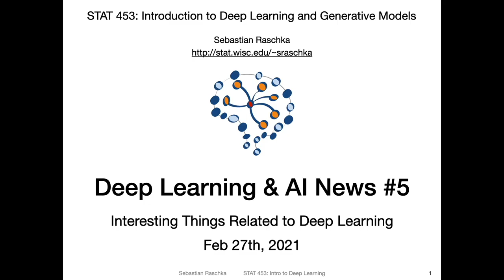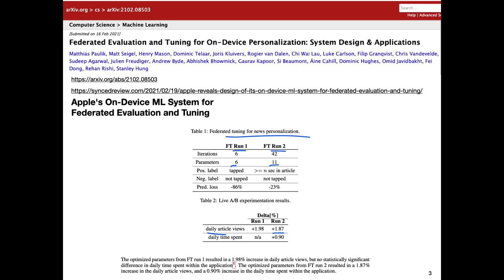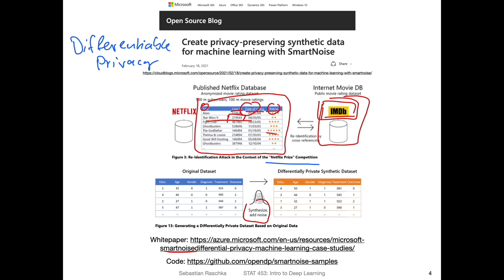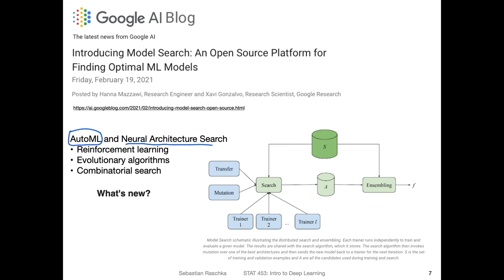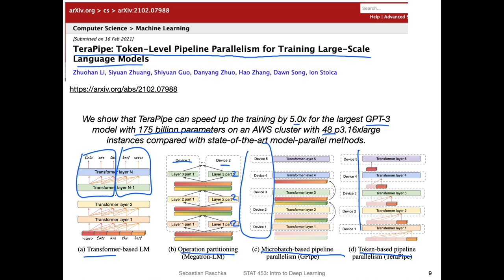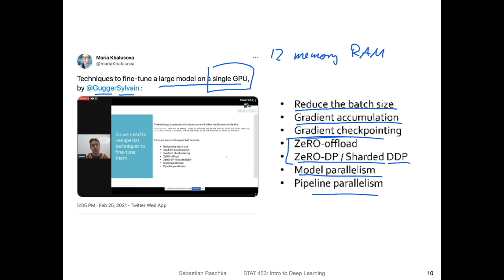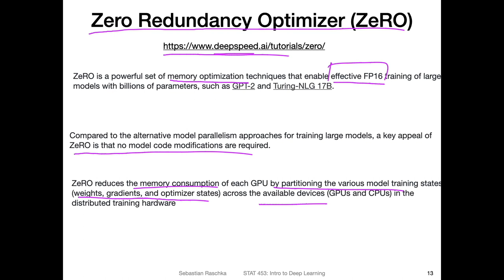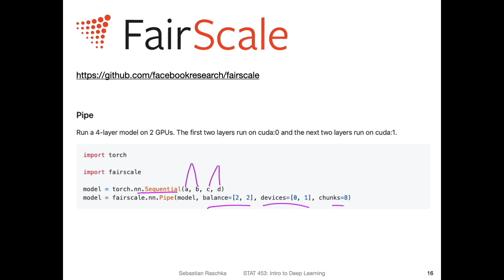Deep Learning News #5, Feb 27 2021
Links mentioned in this video:

Apple's On-Device ML System for Federated Evaluation and Tuning

Creating Privacy-Preserving Synthetic Data

Humans Are Trying to Take Bias Out of Facial Recognition Programs

Model Search Platform for Finding Optimal ML Models

TeraPipe: Token-Level Pipeline Parallelism for Training Large-Scale Language Models

Gradient Checkpointing

Zero Redundancy Optimizer (ZeRO)

FairScale